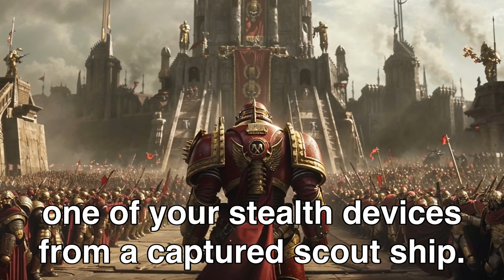The Real Reason Humans Have Never Lost A Galactic War | Best HFY Stories